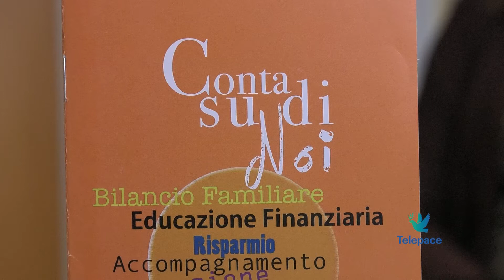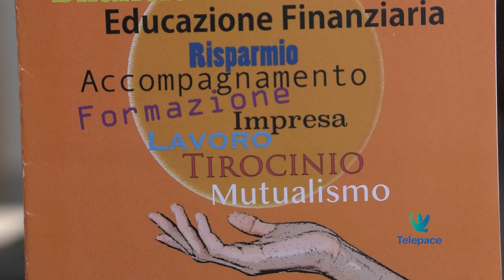Educazione finanziaria e supporto al lavoro con il nuovo progetto di Mag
E' partito il mese scorso un progetto triennale di educazione finanziaria chiamato 'Conta su di noi'. Lo realizza la Mag Società Mutua per l'Autogestione, con il supporto di Fondazione San Zeno, per aiutare a predisporre un bilancio familiare e per chi è disoccupato nella ricerca del lavoro

Stefania Colmelet
Coord. Sportello educ. finanziaria e microcredito MAG

Gemma Albanese
Sportello educ. finanziaria e microcredito MAG